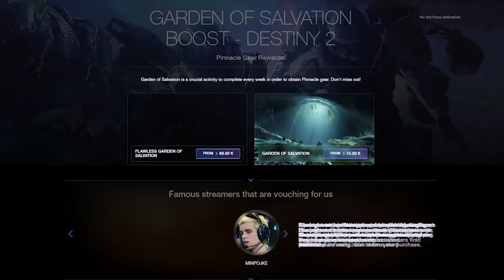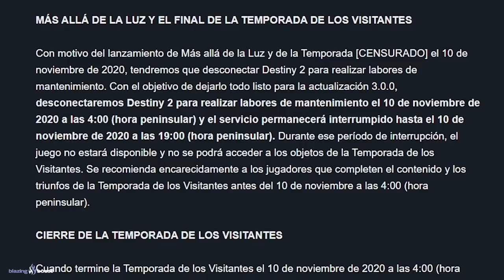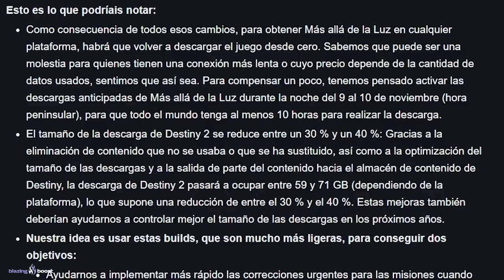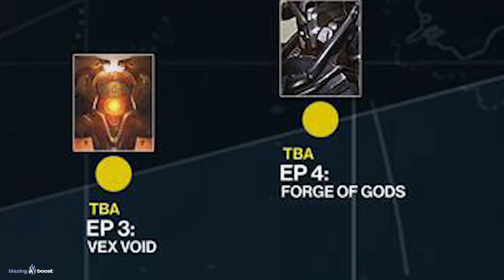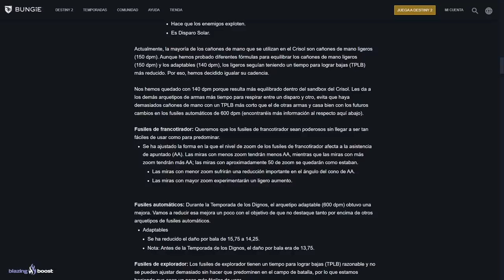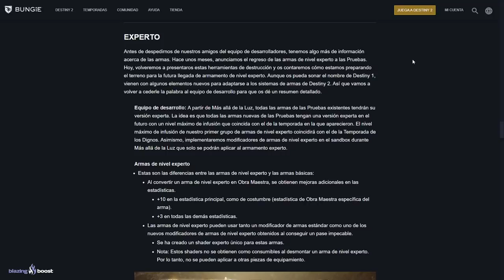El Portal de Clovis Bray! Estrella Forja! Nueva Destinación? Avisos & Noticias! | Destiny 2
🗣Destiny 2: Sabemos a Donde Lleva el Portal! Será una Nueva Destinación? Aviso de Descarga & Noticias

Sorteo 1 Emblema Exclusivo: PLANETA DE LA PAZ!!💯👌
Los requisitos son:
2️⃣Reaccionar a la Story del Sorteo fijada en la Bio
⏰Finaliza el 26 de Octubre a las 19:00⏰
¡Mucha Suerte!💖🤗

- Richy

👀Destiny 2 - Nueva Zona Social! Volvemos a la Torre de Destiny 1! Viajero Sanado & Puzzles Resueltos!

👀Destiny 2 - Gran Update! Todo lo Nuevo! Enemigos Exo Filtrados! Buff a Recompensas! Noticias y Leaks